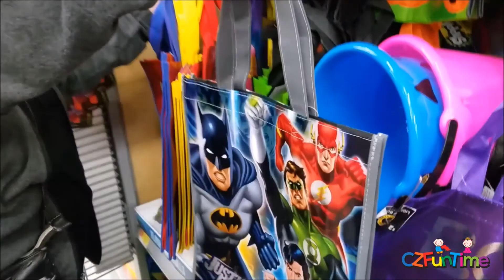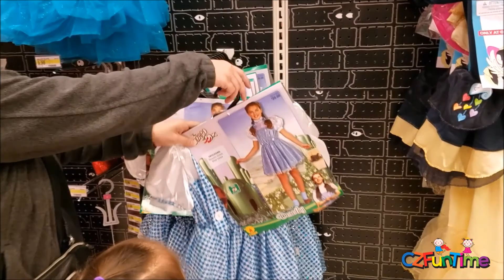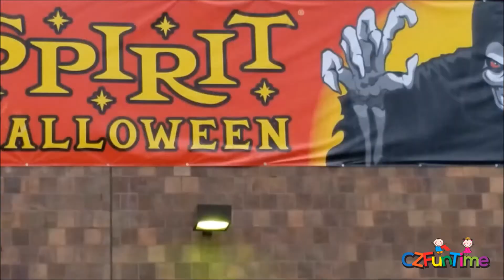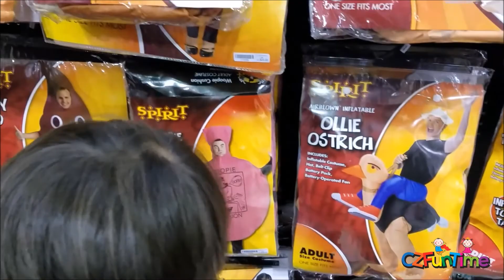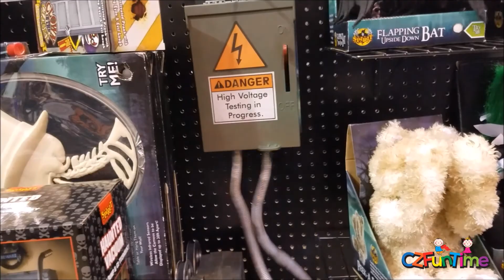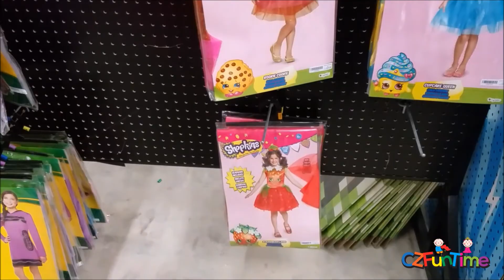HALLOWEEN COSTUME HUNT at WalMart Target Spirit Stores! Who will I be for Halloween?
We're hitting a few stores to get an idea of what Connor and Zoey would like to be for Halloween this year.  First, we'll go to WalMart, then Target, then the Spirit Halloween store.  There's a lot of costumes to choose from so what will their final decision be?